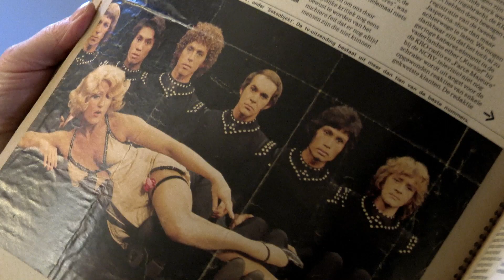Trailer JASPERINA: OP EENZAME HOOGTE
Krijg je geen genoeg van de Nederlandse film? Je vindt iedere maand een nieuwe Nederlandse korte film op

Jasperina de Jong (81) woont met haar hond in een bos, teruggetrokken. Ze heeft alles al zo vaak verteld: hoe ze als meisje al mooi kon zingen maar eigenlijk balletdanseres wilde worden, hoe Wim Kan haar niet aannam wegens gebrek aan talent. Dat bleek een vergissing: ‘Pien’ ging een glansrijke carrière tegemoet, schopte tegen heilige huisjes, was een feministe pur sang - kostwinner, de eerste met een one-womanshow. Maar had ze tijd genoeg voor haar gezin? En hoe ging ze verder na de dood van Eric Herfst, haar liefde, haar echtgenoot, mentor en regisseur?